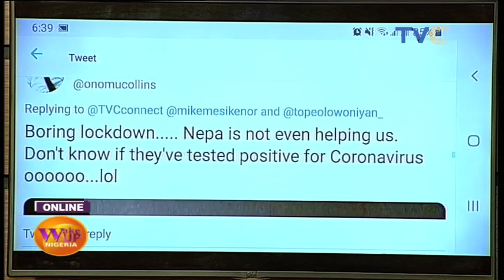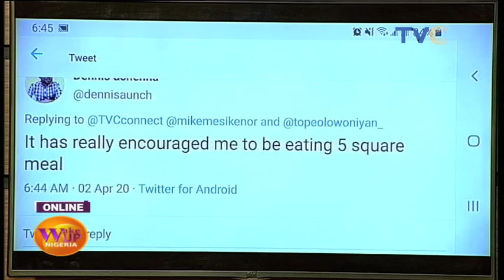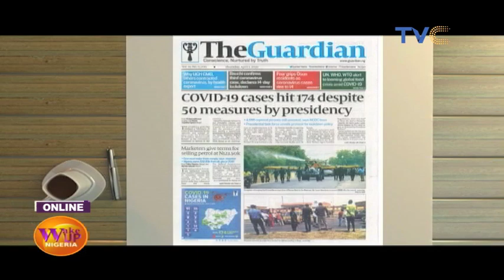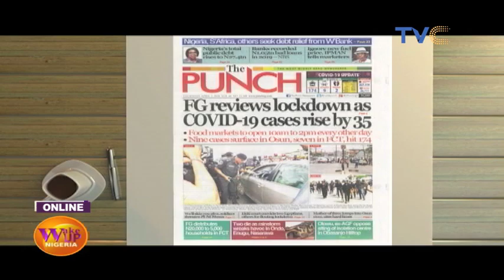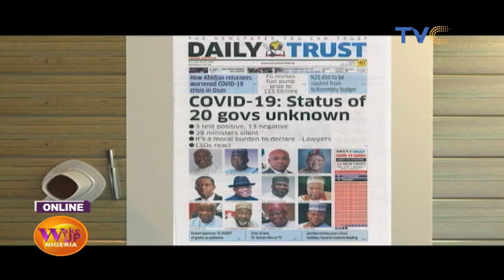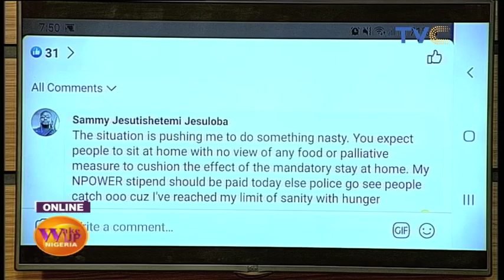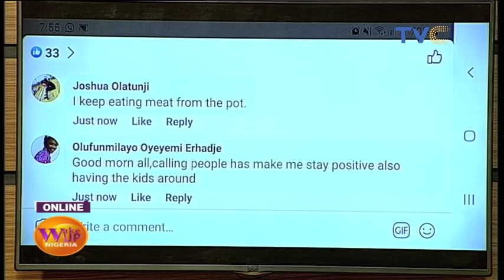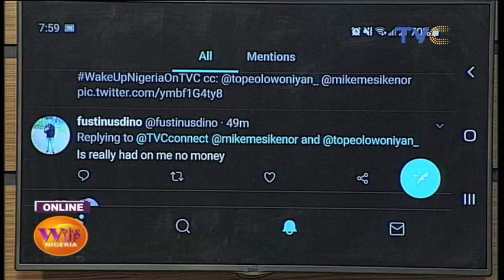Mike And Tope Will Make You Smile Watching The Coffee Table Gist | EP 703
Wake Up Nigeria April 2, 2020 (Full Episode)